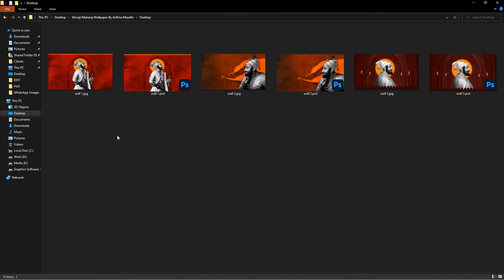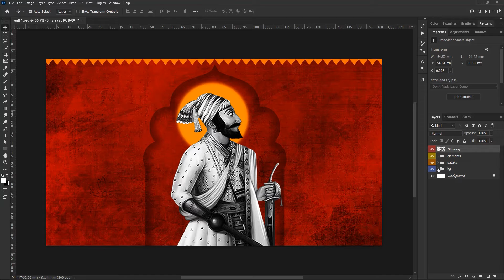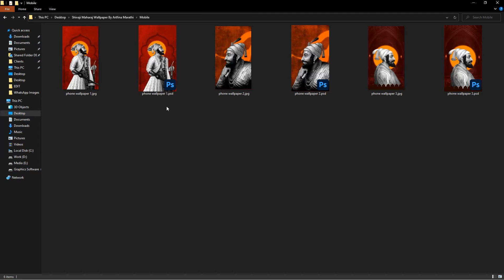Shivaji Maharaj HD Wallpapers DOWNLOAD PSD file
Chatrapati Shivaji Maharaj Wallpaper By Artfina Marathi with PSD files

shivaji maharaj wallpaper
shivaji maharaj banner editing material